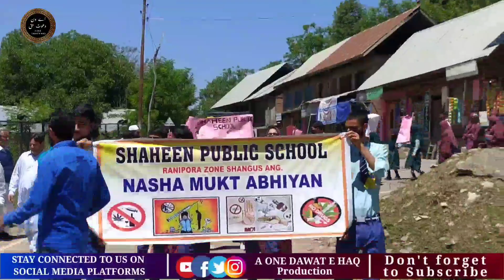Baaz Pherto Jawno Program Shaheen Public School Rumisa Rayaz And her Group